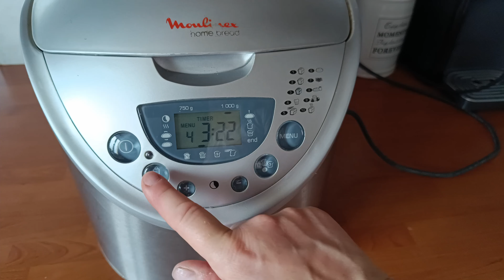MEALPREP DE LA journée sans prise de tête flemme total super facile en plus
Le meal prep, ou la préparation de repas en avance, est bien plus qu'une simple tendance culinaire. C'est une stratégie de gestion du temps et de l'alimentation qui peut transformer radicalement votre façon de manger et de vivre au quotidien.

En quoi consiste exactement le meal prep ? C'est le fait de consacrer un peu de temps chaque semaine à planifier et à préparer vos repas pour les jours à venir. Cela peut inclure la découpe de légumes, la cuisson de protéines, la préparation de sauces et de vinaigrettes, et le stockage des aliments dans des contenants prêts à être consommés.

Les avantages du meal prep sont nombreux. Tout d'abord, il vous fait gagner un temps précieux en réduisant le besoin de cuisiner chaque jour. En consacrant quelques heures à la préparation des repas le week-end, vous pouvez économiser des heures en semaine, ce qui vous permet de consacrer ce temps à d'autres activités qui vous tiennent à cœur.

De plus, le meal prep vous aide à manger plus sainement. En planifiant vos repas à l'avance, vous avez un meilleur contrôle sur les ingrédients que vous utilisez et les portions que vous consommez. Cela vous permet de faire des choix alimentaires plus conscients et de vous assurer que vous avez toujours des options saines à portée de main, ce qui peut vous aider à atteindre vos objectifs de santé et de bien-être.

En outre, le meal prep peut vous faire économiser de l'argent. En achetant des aliments en vrac et en les préparant vous-même, vous pouvez réduire le gaspillage alimentaire et éviter les achats impulsifs au supermarché ou au restaurant. De plus, en apportant vos propres repas au travail ou à l'école, vous pouvez éviter de dépenser de l'argent pour des repas à emporter souvent plus chers et moins sains.

Enfin, le meal prep peut vous aider à réduire le stress lié à la planification des repas. En ayant une idée claire de ce que vous allez manger chaque jour, vous pouvez éviter les prises de tête de dernière minute sur ce qu'il faut cuisiner et vous sentir plus organisé et en contrôle de votre alimentation.

En somme, le meal prep est une stratégie simple mais puissante qui peut vous aider à économiser du temps, de l'argent et du stress tout en améliorant votre santé et votre bien-être. Alors pourquoi ne pas vous lancer dès aujourd'hui et découvrir les nombreux avantages que cette pratique peut vous offrir ?